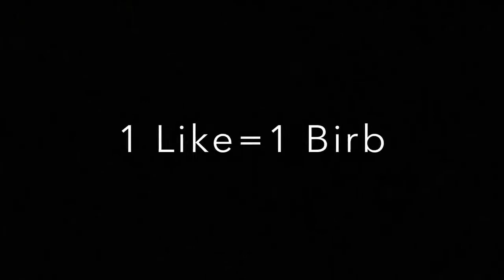Space Shuttle bird strike